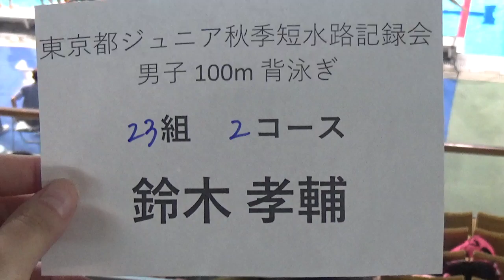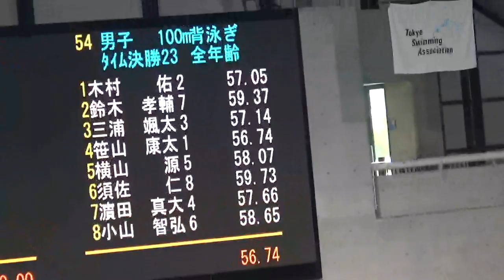都ジュニア秋季 100m Ba 鈴木